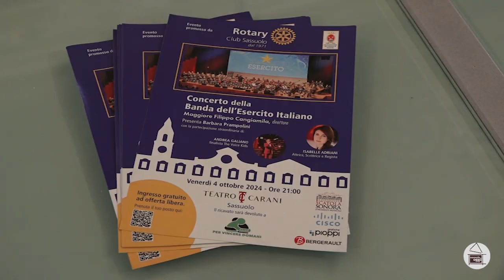La banda dell'esercito italiano al teatro Carani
Questo venerdì alle 21 il teatro Carani ospiterà il concerto della banda dell'esercito italiano. L’iniziativa è ad ingresso gratuito ad offerta libera, con il ricavato che sarà devoluto a “Per vincere domani onlus”.
Gli intervistati:
Ettore Roteglia, presidente Rotary club Sassuolo
Barbara Prampolini, organizzatrice